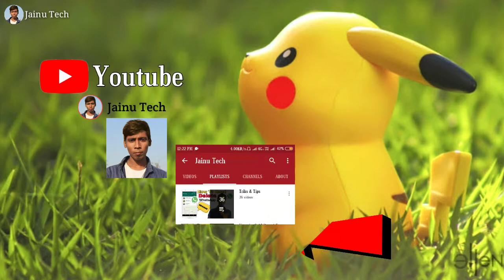How To Create A Youtube Channel And Earn Money | Jainu Tech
Jainu. Khan

EdiTor
Jainu. Khan

Realise _
12 June 2019